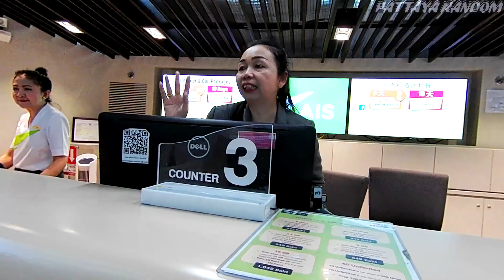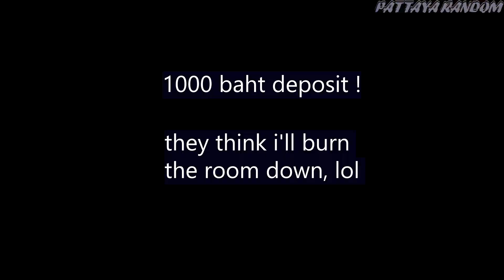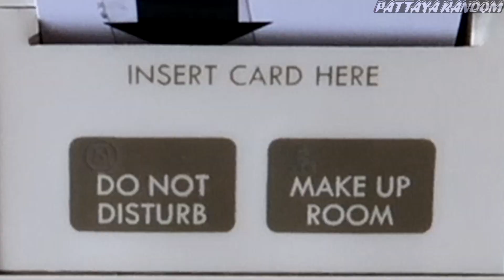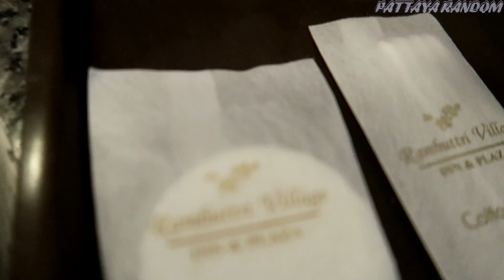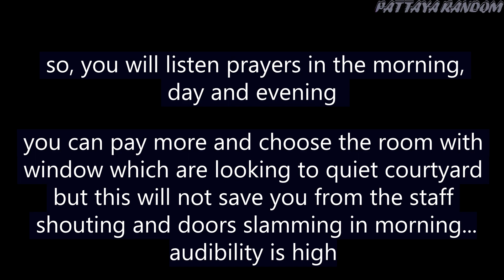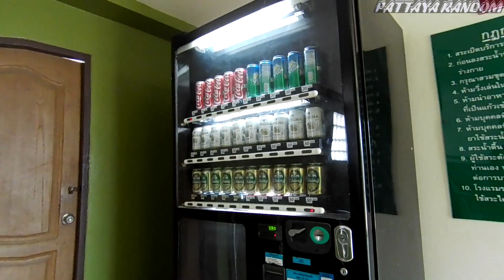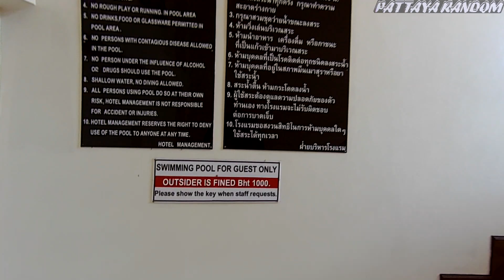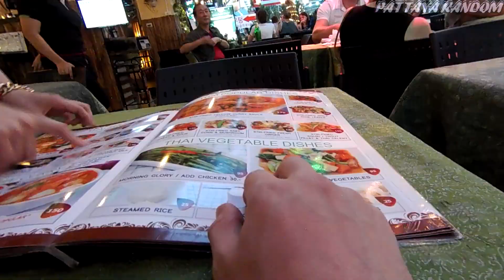Thailand Budget Travel - Backpackers Limbo in Bangkok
Bangkok, Thailand. Cheap travel guide: where to change money in Suvarnabhumi airport,  how to reach Khaosan Road less 2 USD. Rambuttri Village Hotel review: budget guest friendly hotel with 2 swimming pools and great location

These scenes were re-uploaded due technical issues